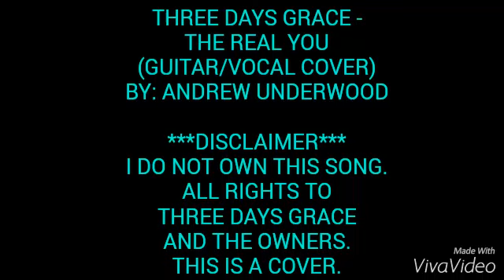THREE DAYS GRACE - THE REAL YOU (G/VOCAL COVER)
This is my GUITAR/VOCAL COVER of The Real You by Three Days Grace. I do not own this.